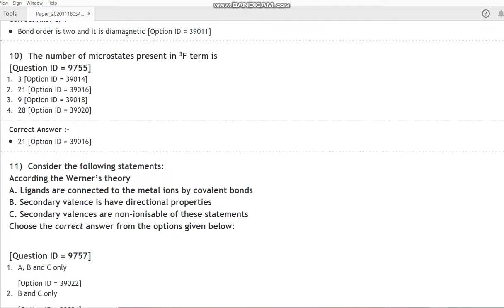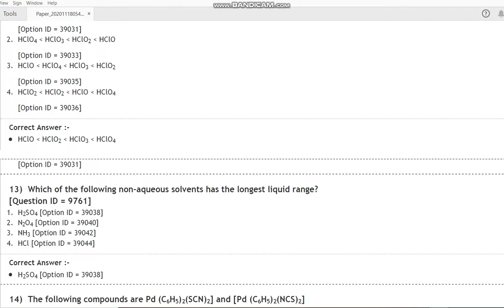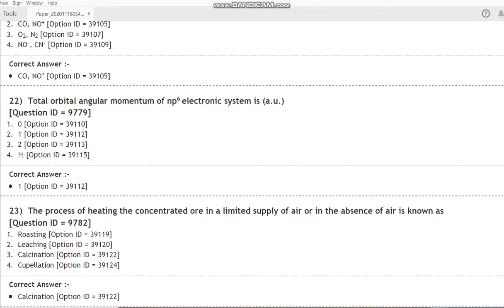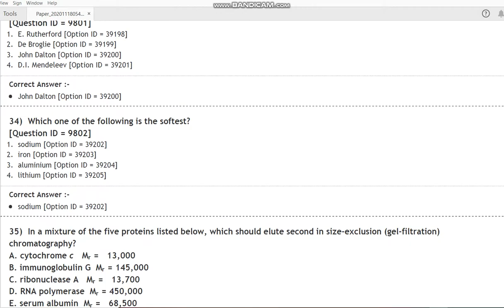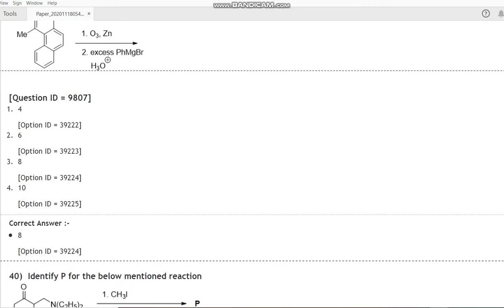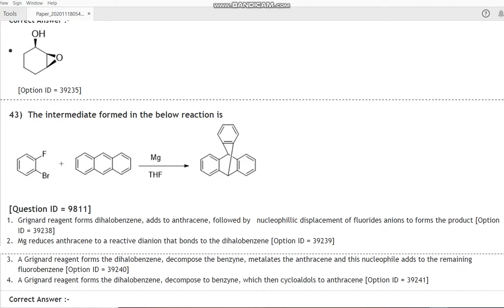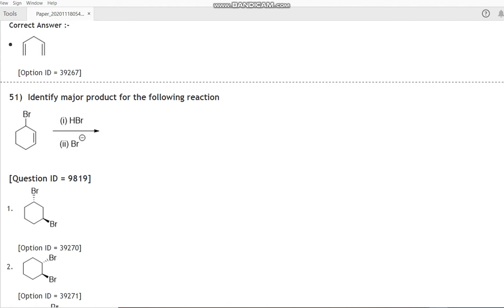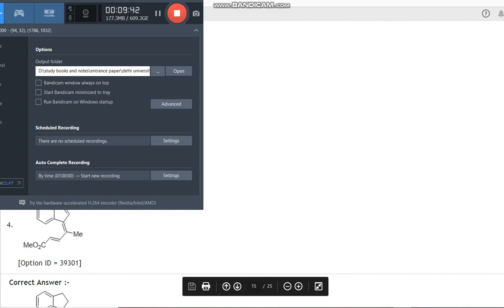DU MSc Chemistry 2020 entrance paper by hitesh kumar